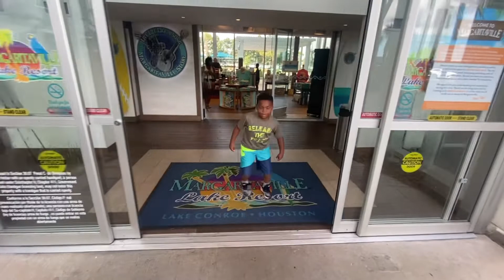Happy 8th Birthday Kash Money!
7 years in has been good for you buddy! We all love you! Happy 8th Birthday from your entire family from West Texas to Louisiana!